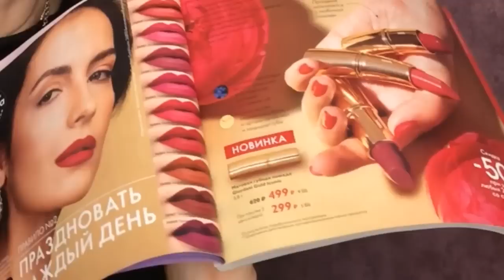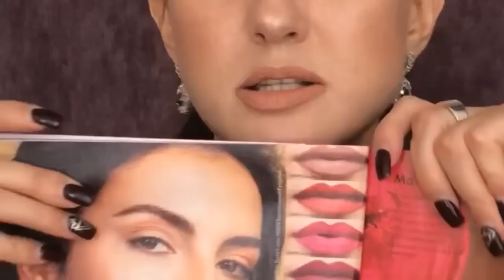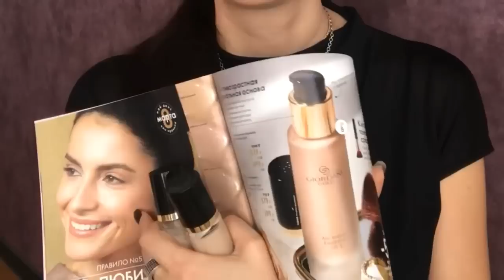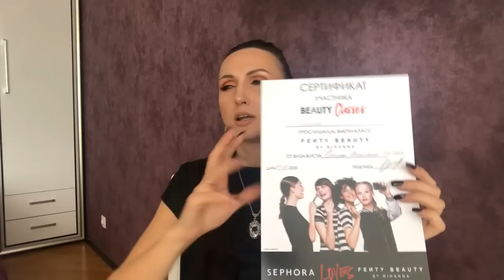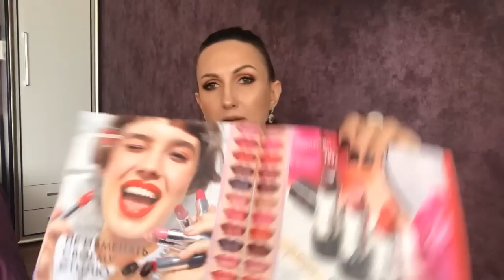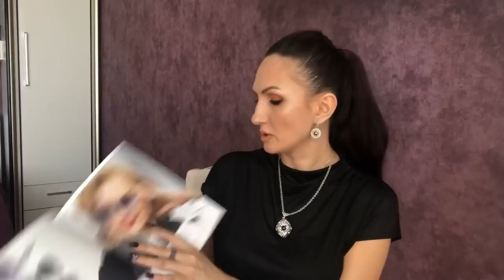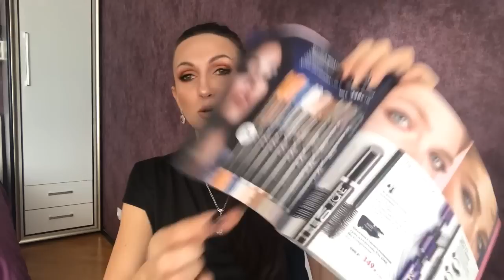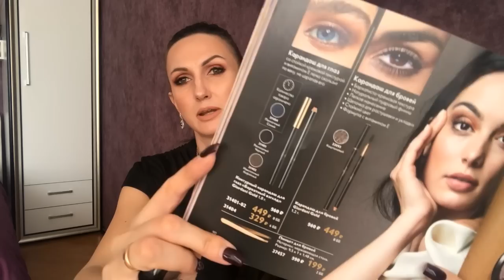Мой заказ по 3 каталогу Орифлэйм 2020. Лучшие продукты . Новинки 4 каталога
📹 Обзор и распаковка  моих покупок по 3 каталогу Орифлейм 2020. 🌞
Новинки 4 и 5  каталога 2020.

38828    Очищающее масло для умывания NovAge
36800    Матовая губная помада GG Iconic - Бежевый Крем
35681    Парфюмерная вода Amber Elixir Mystery

 Комплекс «Морской кальций и витамин D»
36799    Матовая губная помада Giordani Gold Iconic
 42562    Тени-рефил для век The ONE
 42558    Тени-рефил для век The ONE
 42563    Тени-рефил для век The ONE
 42560    Тени-рефил для век The ONE
 42559    Тени-рефил для век The ONE
 42561    Тени-рефил для век The ONE
29924    Спонж для макияжа
32648    Освежающий тоник Pure Skin
38961    Шлифовальная пилка для ног
35957    Шампунь «Молоко и мед – Золотая серия»
35958    Кондиционер для волос «Молоко и мед – Золотая серия»
32883    Ухаживающий шампунь для окрашенных волос HairX
32612    Гель для душа «Лаванда»
36801    Матовая губная помада Giordani Gold Iconic
41388    Набор кремов для рук

31542    Крем-лифтинг для кожи вокруг глаз NovAge Ultimate Lift
29696    Вэлнэс Пэк для женщин
29695    Суп «Нэчурал Баланс». Спаржа

Новинки 4 и 5  каталога Орифлэйм 2020
37767    Туалетная вода Joyce Turquoise [Джойс Терквойз]
35781    Адаптивная тональная основа THE ONE Everlasting Sync 31750    Пребиотический напиток с пищевыми волокнами